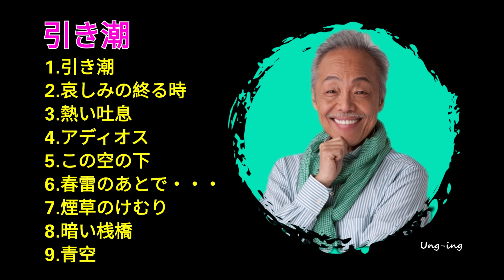谷村新司🍉引き潮(9Songs)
引き潮 1976
01 00:01 引き潮
02 03:19 哀しみの終る時
03 07:30 熱い吐息
04 11:17 アディオス
05 16:03 この空の下
06 20:59 春雷のあとで・・・
07 27:22 煙草のけむり
08 33:21 暗い桟橋
09 38:21 青空